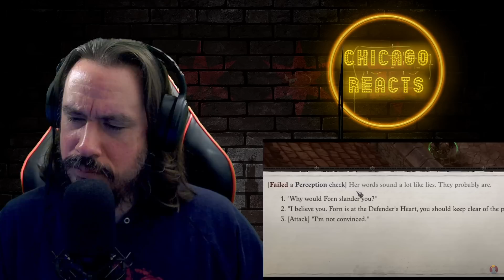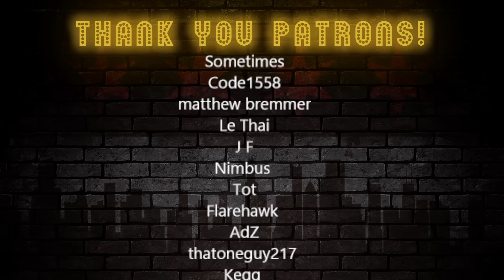Vet Reacts to Pathfinder: Wrath of the Righteous Review By MandaloreGaming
0:00 Intro
1:25 Reaction Start
50:06 Outro